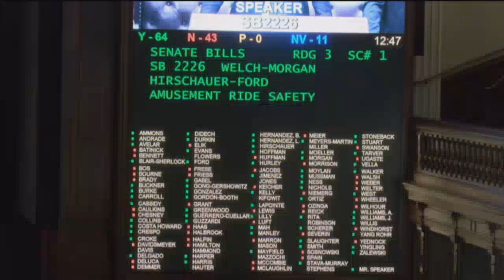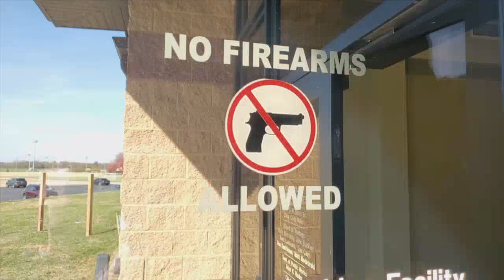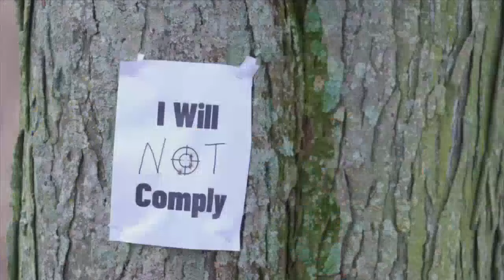One year of Illinois’ gun ban sees low compliance, stack of lawsuits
Bishop delivers a live-to-tape documentary about the state's one-year anniversary of the passage of the Protect Illinois Communities Act, the law that bans more than 170 semi-automatic firearms. He reviews the arguments for and against the law, the past year's worth of litigation and more.